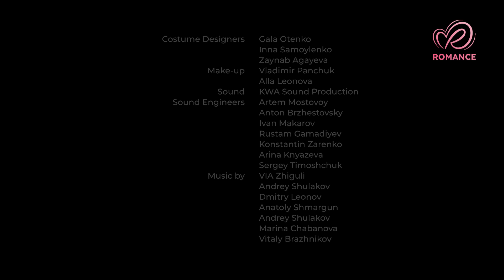Una Vez en Año Nuevo 💖 Peliculas Completas en Español Latino 💖 Romance Channel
🎬 Romance Channel presenta: Una Vez en Año Nuevo
Peliculas Romanticas Completas en Español Latino 🎞️ 💖

La víspera de Año Nuevo trae muchas sorpresas, sobre todo a quienes no las esperan. Esta historia se convirtió en un verdadero cuento de hadas para un niño que nunca dudó de la existencia de Santa y logró encontrar un verdadero amor para su mamá. En esta temporada mágica, hasta los más grandes escépticos empiezan a creer en milagros. Y si tienes fe, el milagro seguro sucederá y los deseos más profundos se harán realidad.